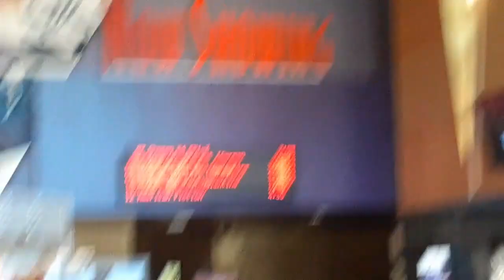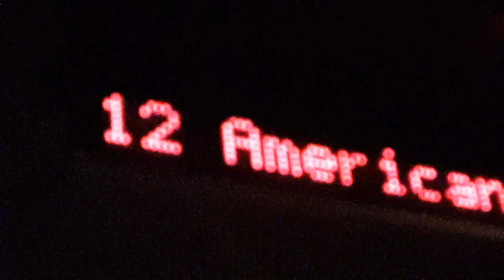Weekend Vlog - Spent $100 in a day :(